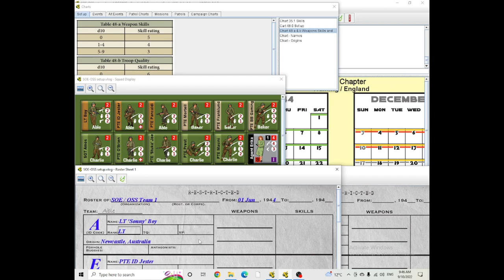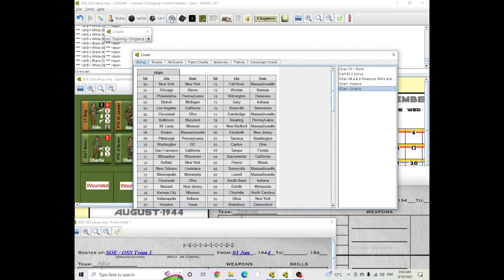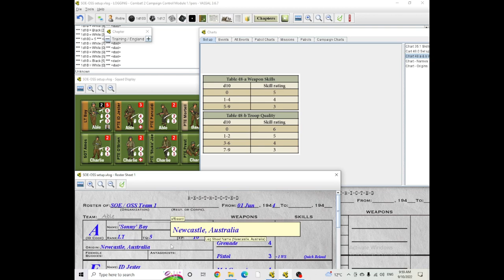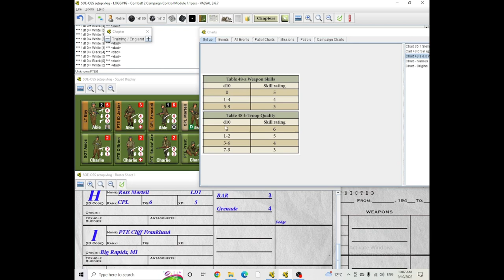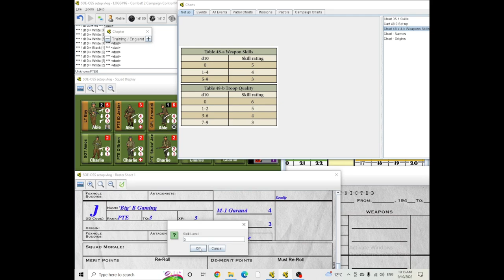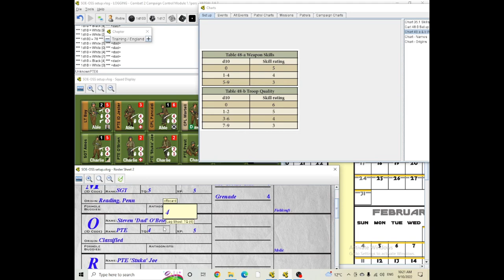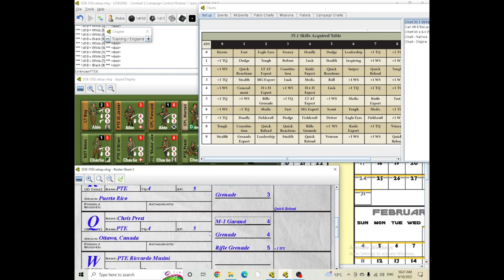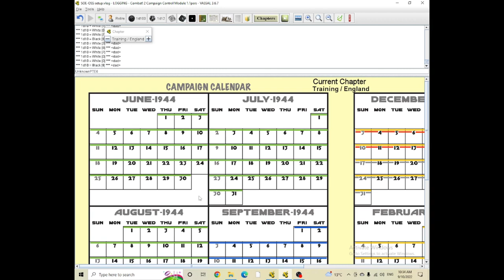SOE/OSS Team 1 - Part 1 Set up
SGT Amos glanced across the barely lit tent towards the LT. He slowly shook his head and wondered what the hell he'd gotten himself into. The LT looked about 14 years old and he looked like he might shave once a week, whether he needed it or not. The troops were already calling him 'Sonny' Boy behind his back.
It was strange to think that the LT had more combat experience than most of the squad, in total. He'd started as a rifleman in North Africa back in 1940, risen through the ranks to SGT, before being commissioned and transferred to the LRDG, followed by the SAS. All that in a skinny, whip thin boyish body. Jeez!
Mind you, Amos thought, he himself had at least seen some action in Tunisia, Sicily and then the Italian mainland. Salerno, what a shit fight, Anzio, ditto. Then this, whatever it was. Aussies, Cannucks, Yanks of all varieties and a bloody woman!
The LT looked up at that moment from where he sat reading the dossiers and gave a quiet, slight grin. That grin seemed to say it all, it seemed to say that 'I've looked into your head and read your thoughts SGT'... it sent shivers up Amos' spine and he quickly looked away to continue his own work.